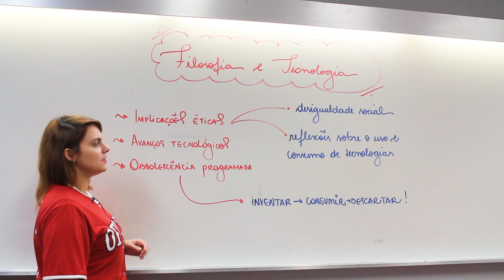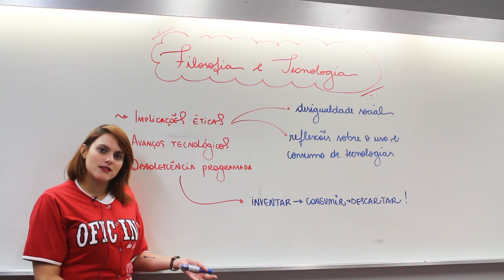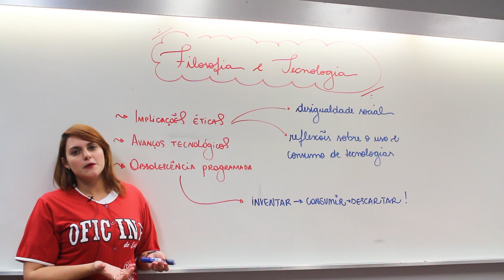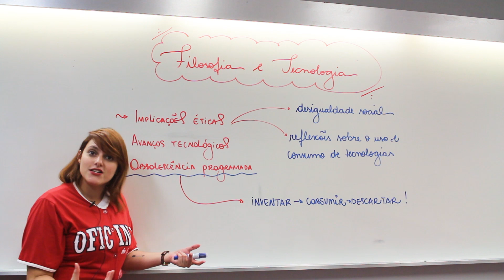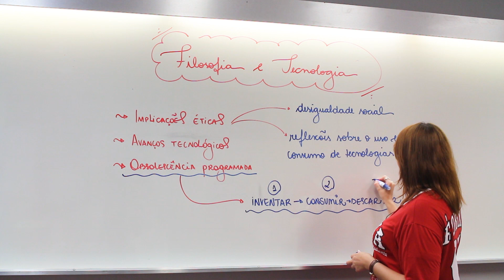Filosofia e Tecnologia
OFICINA DO ESTUDANTE | VIDEOAULA DE :
➨ Nesta aula a Professora Maísa fala sobre a Filosofia e Tecnologia.